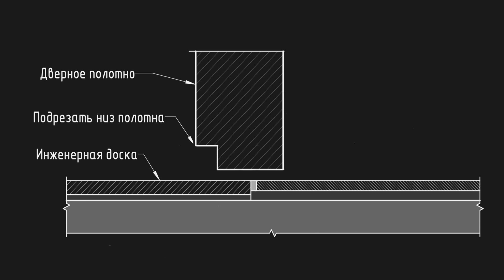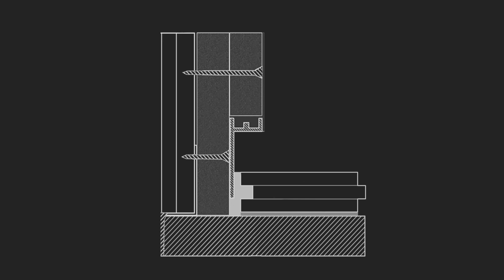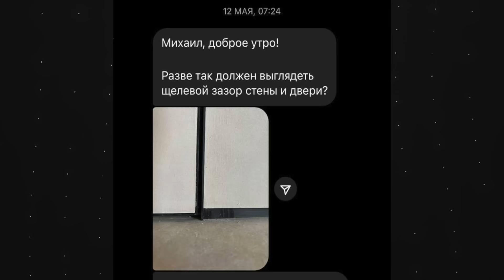ТЕНЕВОЙ ПЛИНТУС. Никогда не делай плинтус!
0:00 Начало
0:53 Зачем нужен плинтус?
1:27 Скрытые двери
2:09 Пробковый плинтус
3:16 Скрытый плинтус
5:17 Теневой плинтус
6:24 Какой высоты делать теневой зазор?
9:14 «Теневой плинтус за 40 рублей»
10:46 Как должен выглядеть нормальный теневой плинтус
12:38 Неудачный опыт от подписчика
13:54 Как монтировать теневой профиль?
15:52 Недорогой теневой плинтус
16:51 Выводы

Блог дизайнера